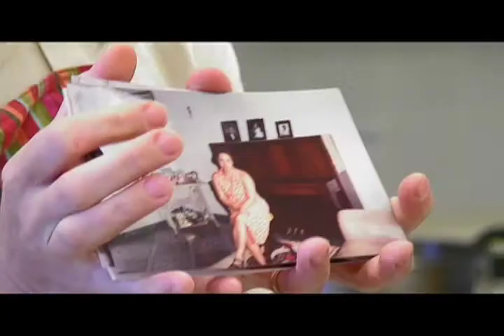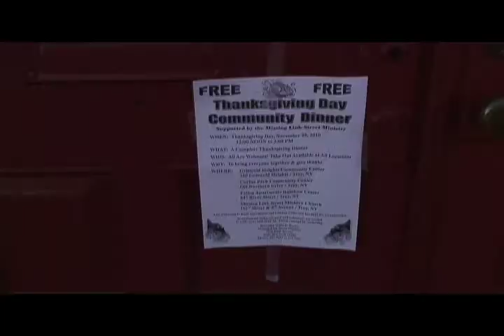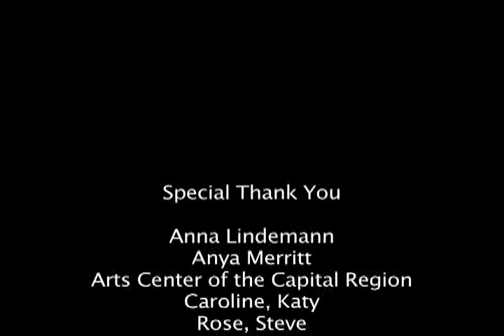share a recipe that evokes a memory